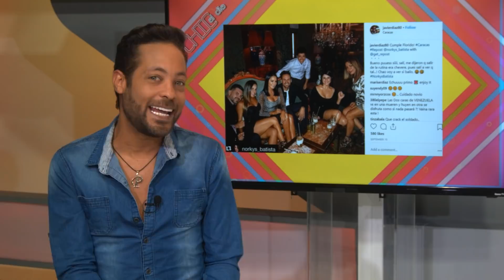Norkys Batista flechada por cupido. Conoce a su nuevo amor - Chic al Día - EVTV 10/02/18 Seg 2